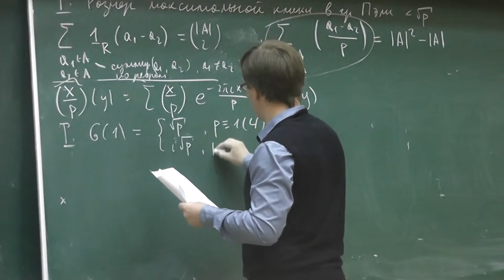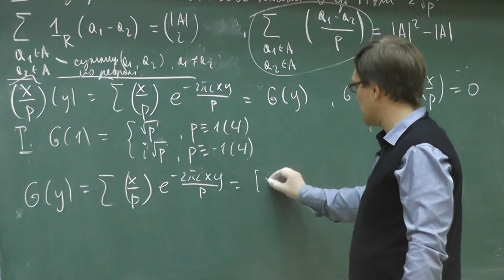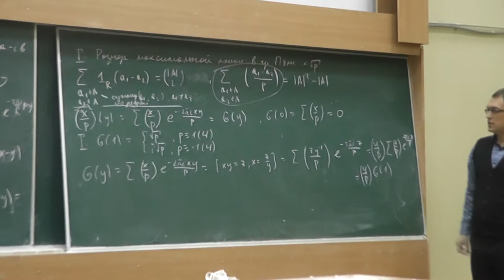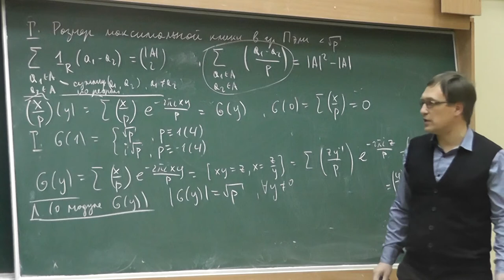24 Преобразование Фурье символа Лежандра — сумма Гаусса